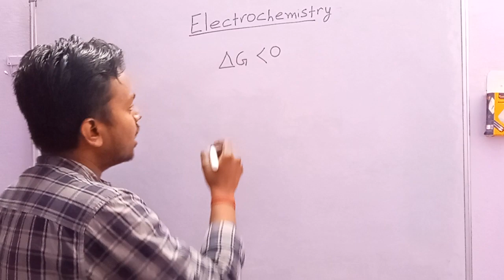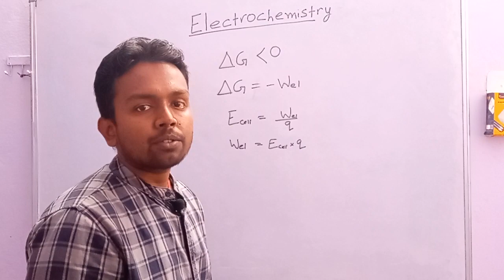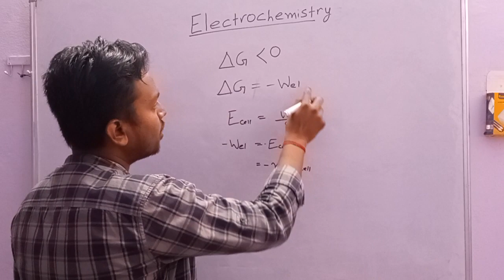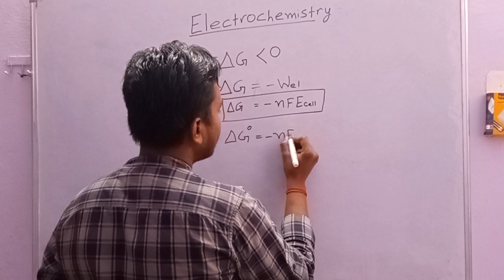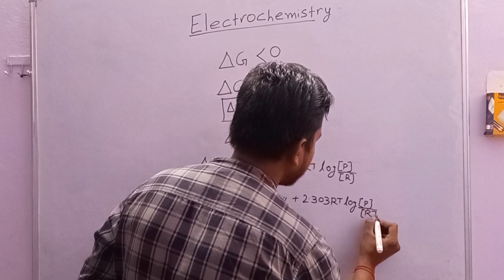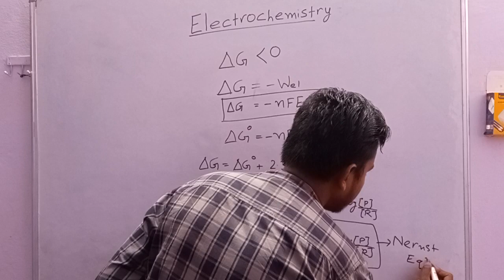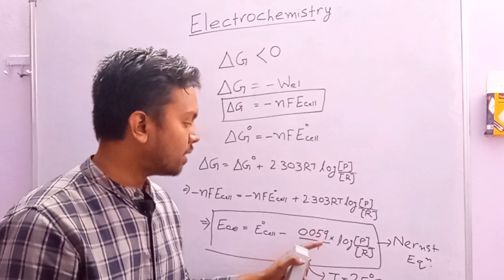@Electrochemistry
Relation b/w gibb's free energy and electrical potential of the cell
Nernst equation